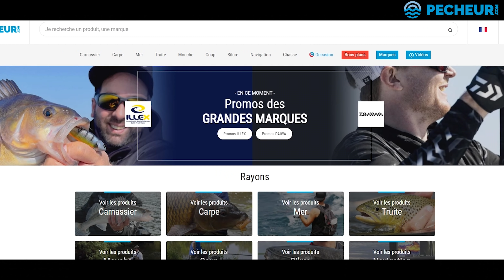Je PÊCHE au BOUCHON pour la PREMIÈRE FOIS avec MON FILS de 2 ans et MA FEMME -meilleure vidéo pêche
Des BONS de REDUCTIONS sur PÊCHEUR.COM en cliquant sur les générateurs de codes :
Je pêche pour la première fois avec mon fils de deux ans et ma femme au bouchon dans un canal.
Une technique de pêche simple pour faire débuter mon fils à la pêche.
Nous nous sommes bien amusés avec énormément de poissons...

Bon visionnage